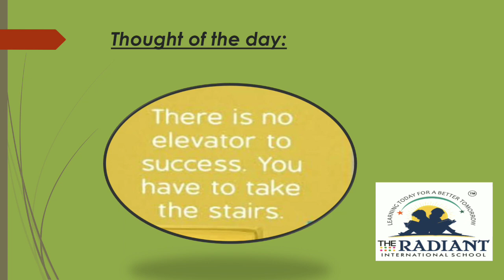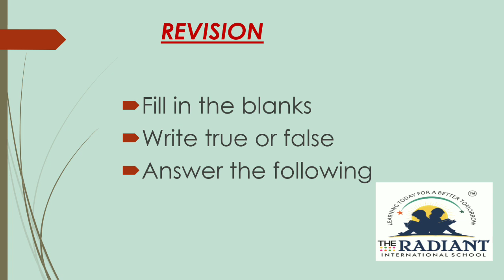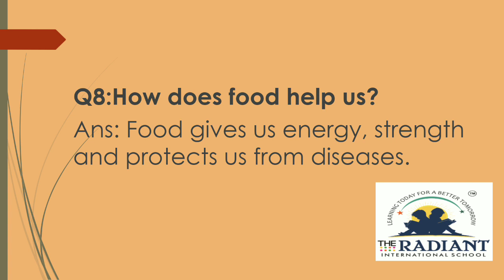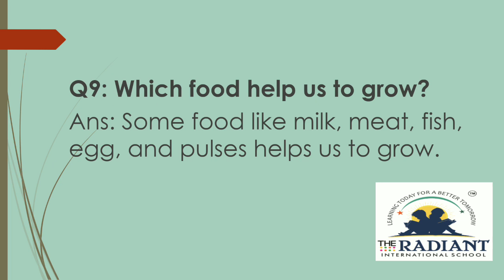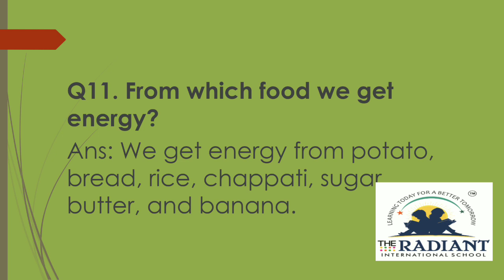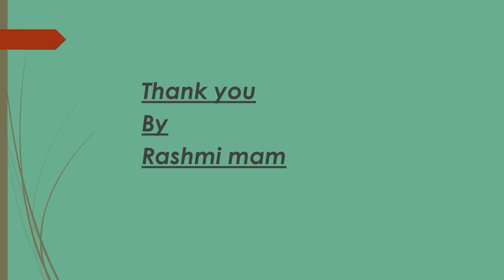7 7 20 CBSE 2nd STD EVS REVISION PART 4